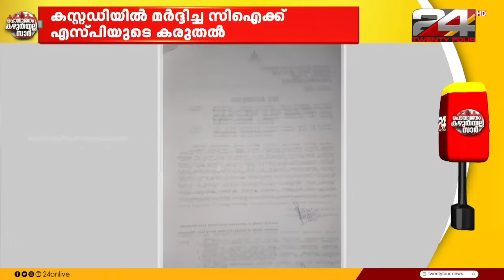പൊതുജനം കഴുതയല്ല സാർ | R Sreekandan Nair | 28 May 2024 | 24 News